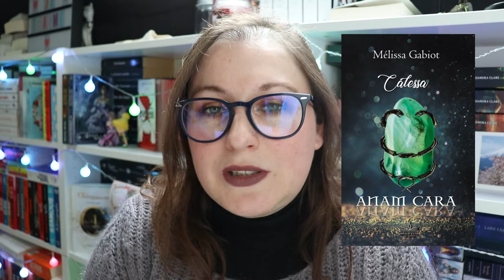Sorties Mars 2020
Produits cités dans la vidéo :

Né sous une bonne étoile
Life is short, love is rare
La légende des quatre 4
Beyond the clouds 4
Everyday heroes 2
Eliza knox :
Dreams on earth
Anam cara
13 minutes
Eleanor & Grey :
Les joyaux noirs
Les ailes d'émeraude
Les brumes de cendrelune 2

乂❤‿❤乂